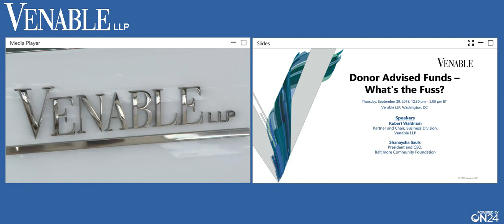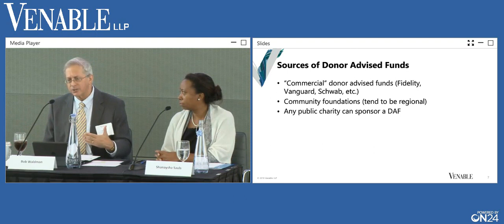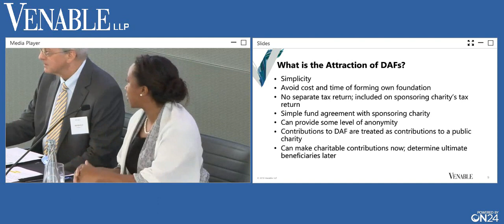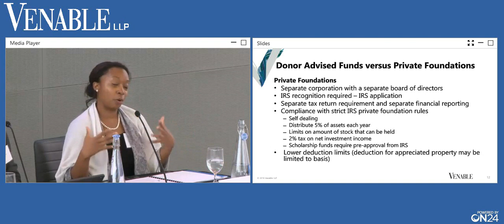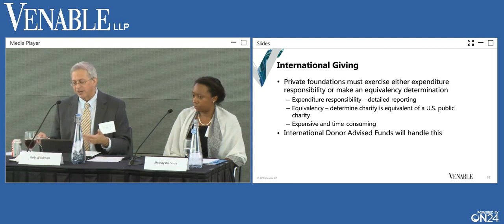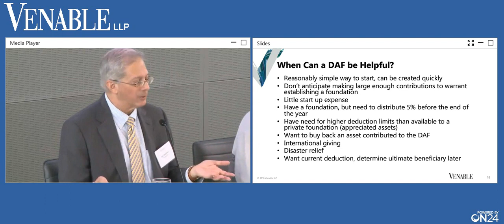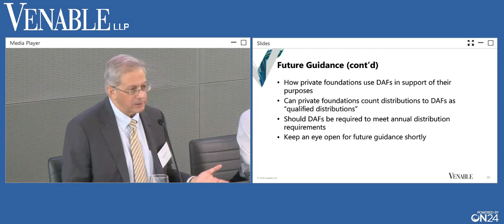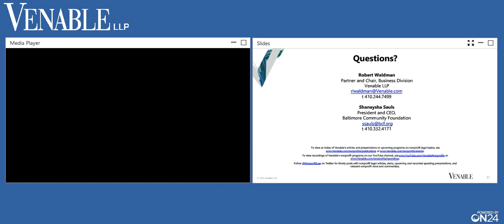Donor Advised Funds – What's the Fuss?